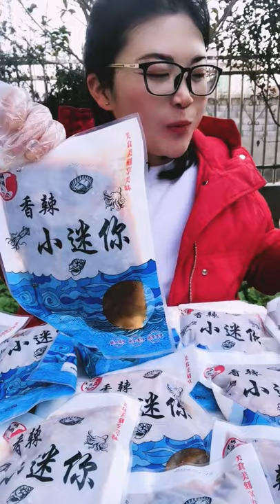RECIPE SEA FOOD-SPICY FOOD MUKBANG EATING SHOW-ASMR